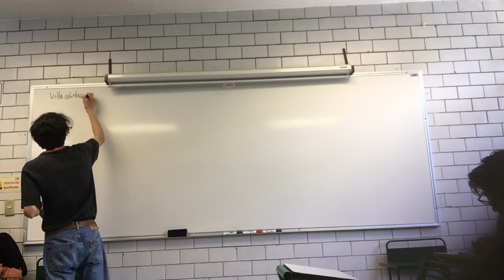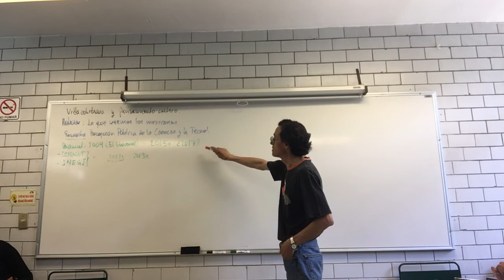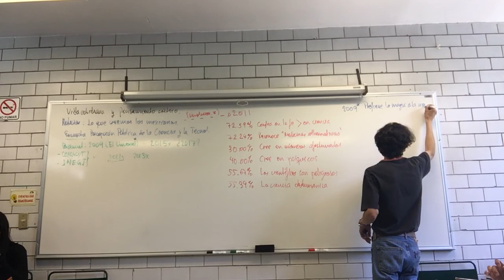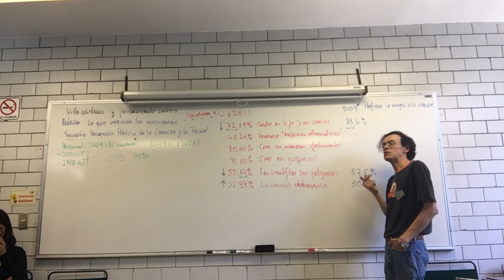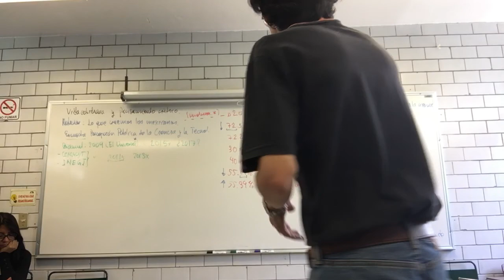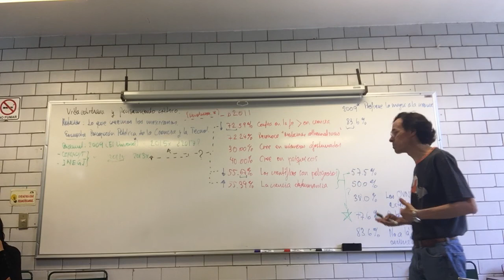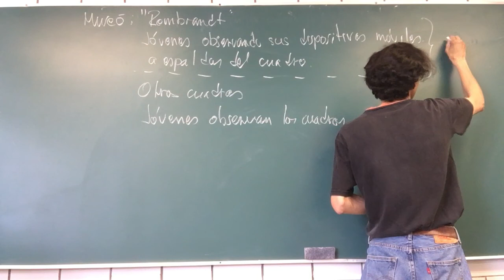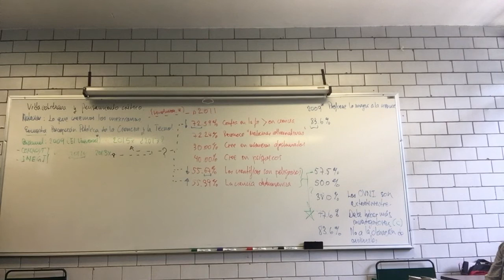Vida cotidiana y pensamiento crítico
8 de junio
10. Vida cotidiana y pensamiento crítico.